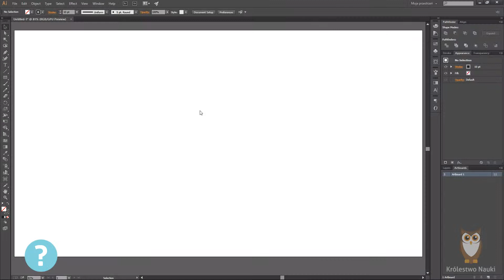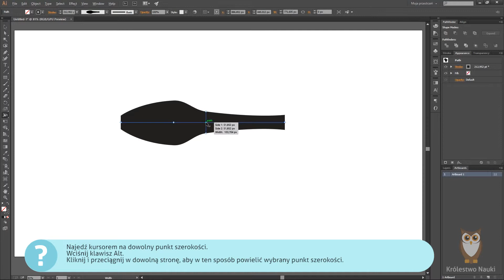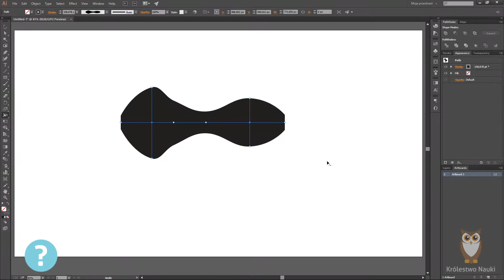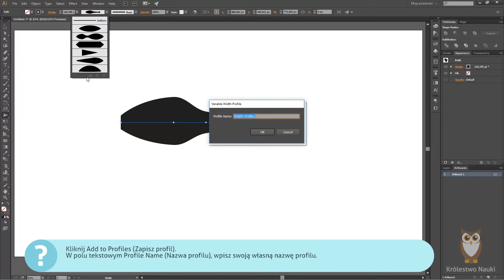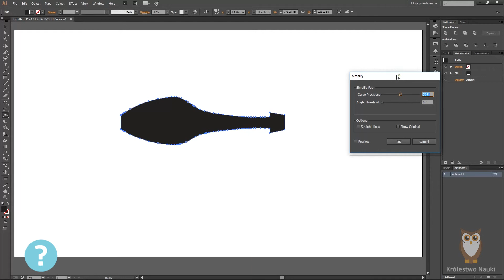Illustrator : Narzędzie Szerokość